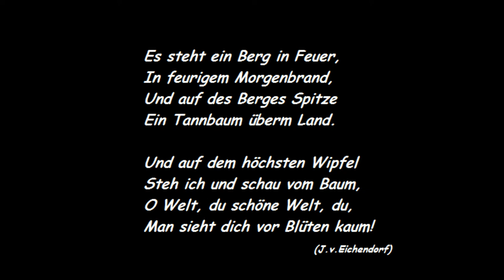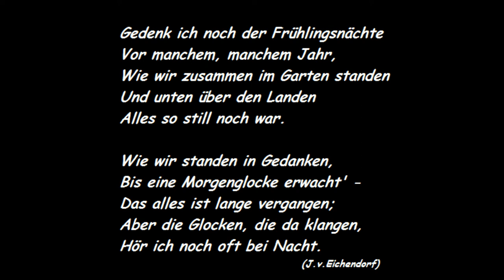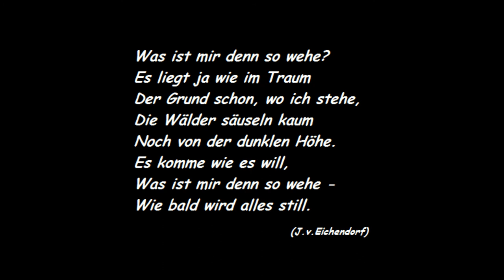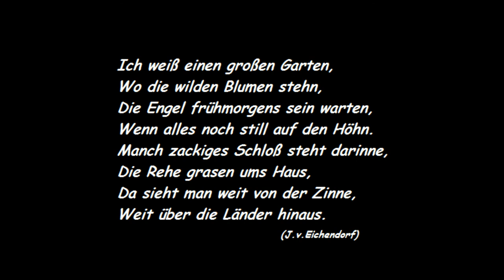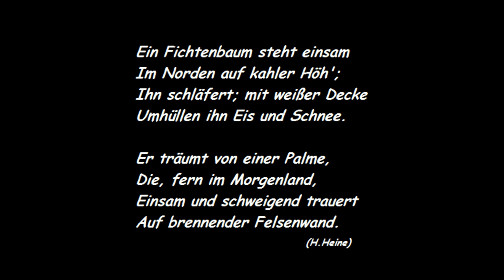Fünf Lieder - Rued Langgaard - tenor: Jens Krogsgaard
Fünf Lieder - 5 songs by Rued Langgaard
texts by J.v.Eichendorf and H.Heine
tenor: Jens Krogsgaard
piano: Frode Stengaard